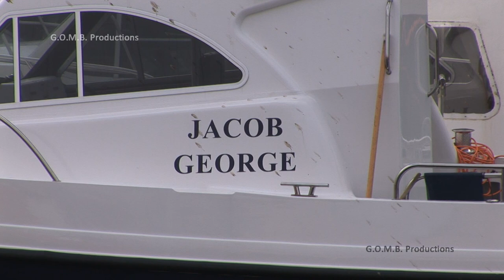St Abbs June 2010 HD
Diving at St Abbs with Marine Quest out of Eyemouth in June 2010.